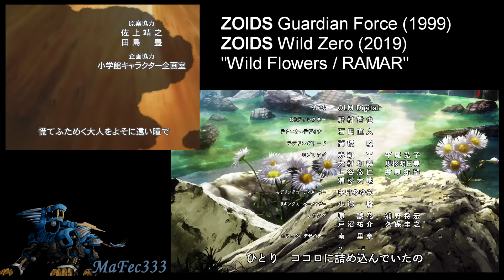Zoids 1999 Vs 2020 Anime - Opening Comparison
This is a fan-made comparison,  non-profit or any  malicious intent.
 Please support the Oficial Release.

1999 - Zoids Chaotic Century
2019 - Zoids Wild Zero